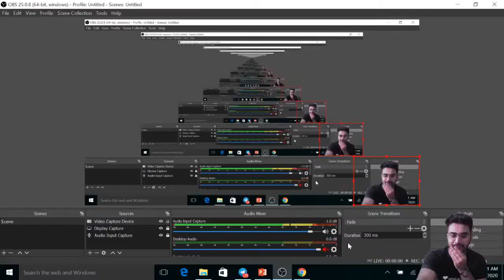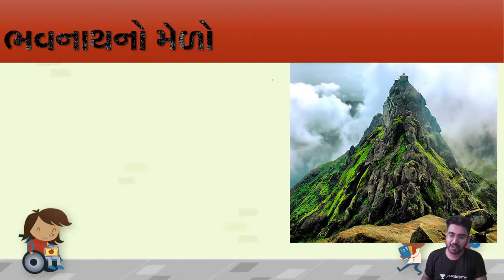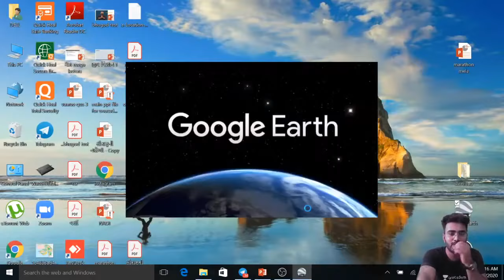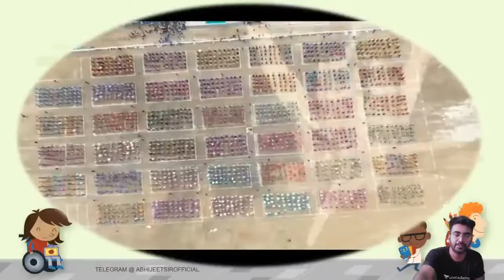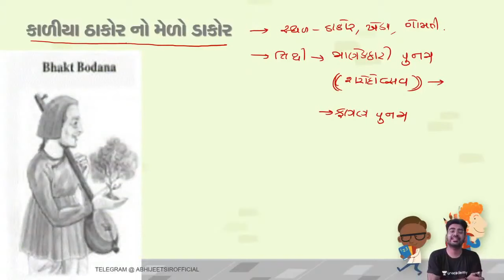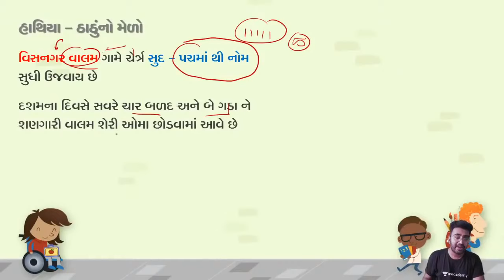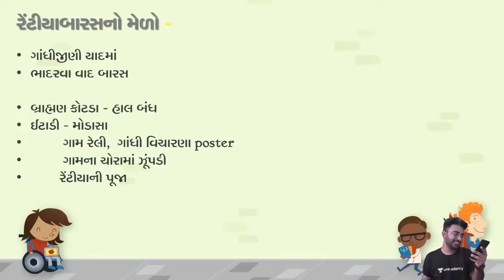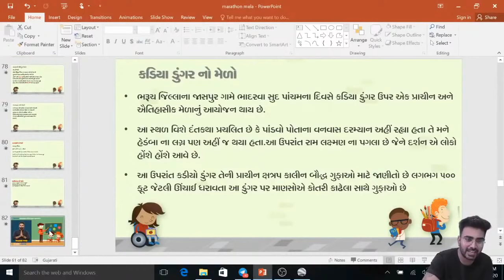ગુજરાતના મેળાઓનો મેગા લેક્ચર| Marathon Fairs of Gujarat| GPSC 2022 Abhijeetsinh Zala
Welcome to Gyan gurukul, your one-stop solution for the preparation of all Gujarat exams.

Join Abhijeet sir in this marathon session, as he is discussing literature , this course helps aspirants from Gujarati medium backgrounds to crack the Gujarat 2022 exams as it covers all of the important topics in detail. the session, Abhijeet sir also shares the strategies to strengthen and solidify your foundations for GPSC and other Gujarat Exams.

Abhijeetsinh Zala and more top Educators are teaching live on Unacademy.